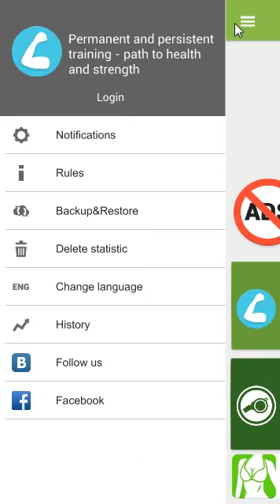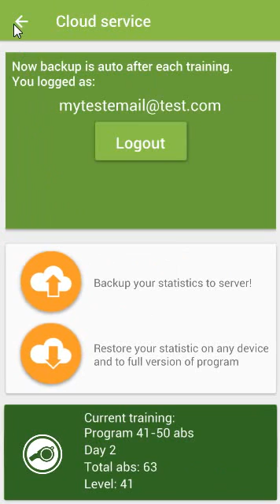300 Abs workout app video